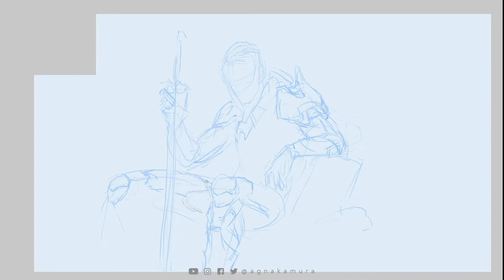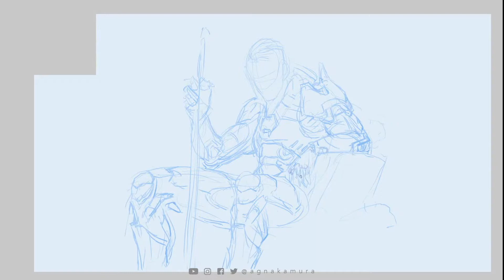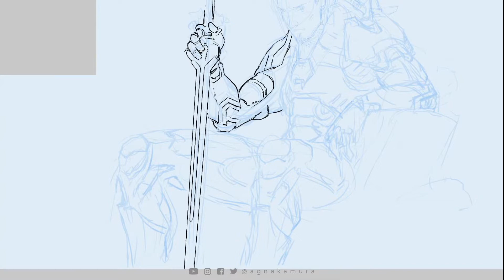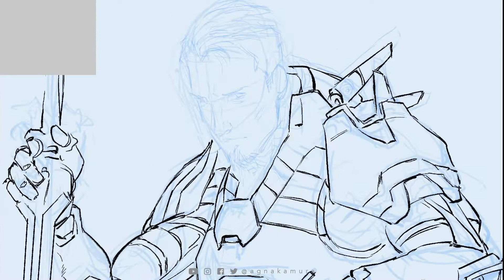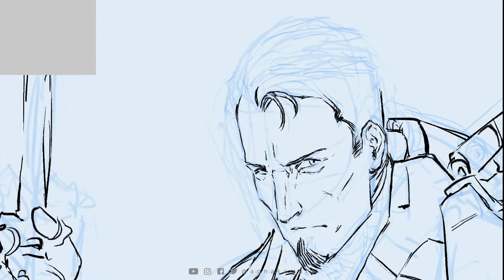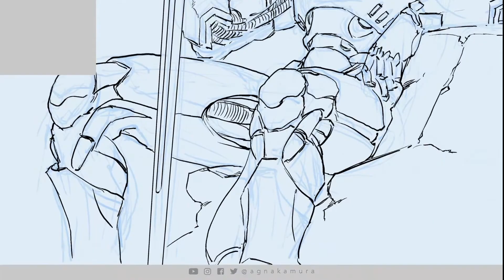INFINITY BETRAYAL - Adil Mehmut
Adil Mehmut, protagonista de INFINITY BETRAYAL, la nueva novela gráfica que realizamos junto a Victor Santos para Infinity the Game & Corvus Belli. Ilustrado en vivo durante el Livestream pasado. Continúa este jueves a las 18hs.

Software: Manga Studio EX, Clip Studio Paint EX, Adobe Photoshop.
Hardware: iMac 27", Wacom Intuos Pro.